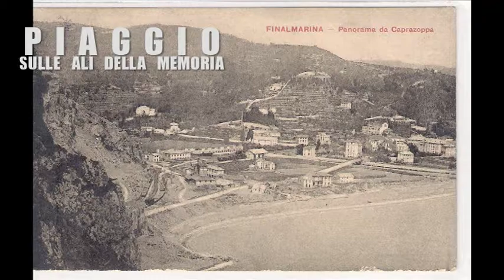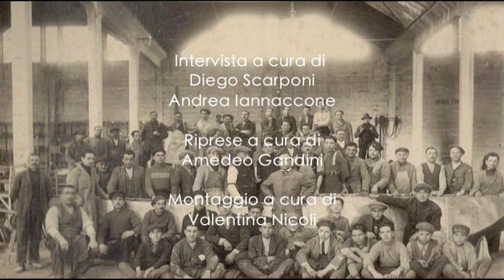PIAGGIO - SULLE ALI DELLA MEMORIA - LUIGI ALONZO [INTERVISTA COMPLETA]